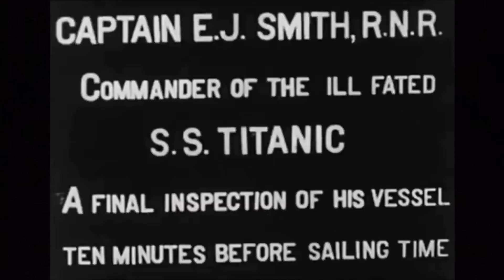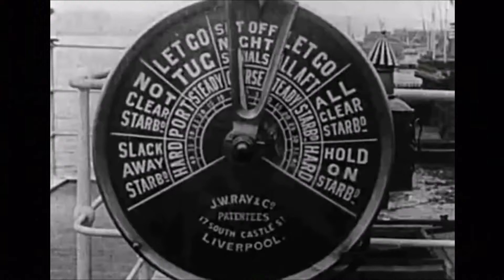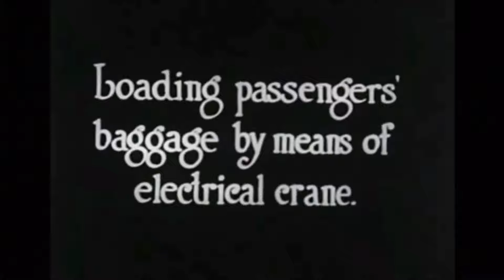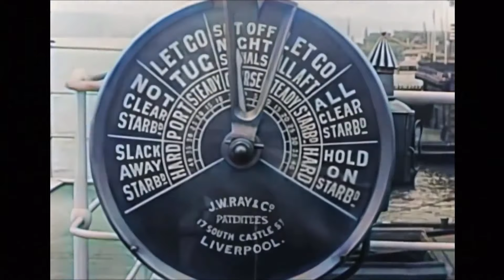Witness Titanic History: Unbelievable Footage From 1912 H&W Port, Belfast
Today, we're going to take a look at some unbelievable footage from 1912 from H&W Port, Belfast, as we witness the Titanic shipyard in operation.

This footage from 1912 shows the early stages of construction of the Titanic, as well as the shipyard's response to the iceberg collision that doomed the ship. Watch as the cameras capture the incredible transformation of the H&W Port Titanic shipyard into the world's most famous shipbuilding facility!
​Original footage of both the RMS Titanic and RMS Olympic leaving H&W Belfast Port​ in 1912. The Footage is shown in both black & white and colour!

Includes the rescue of survivors and rescue ships searching for survivors of the RMS Titanic, a British passenger liner, operated by the White Star Line, which sank in the North Atlantic Ocean on 15 April 1912 after striking an iceberg during her maiden voyage from Southampton, UK, to New York City.

Hope everyone enjoys this wonderful historical scene of the RMS Titanic in all its honour and glory!